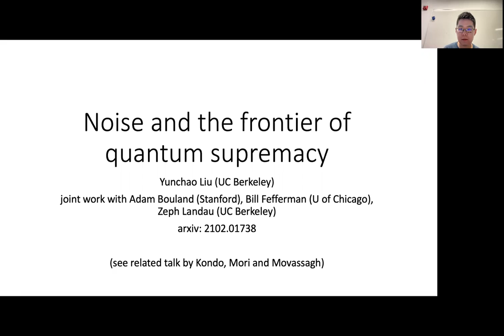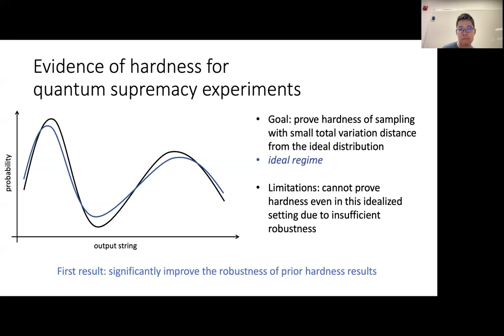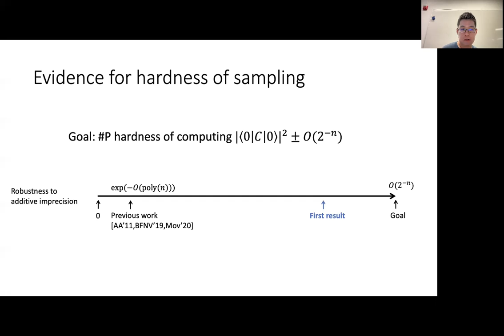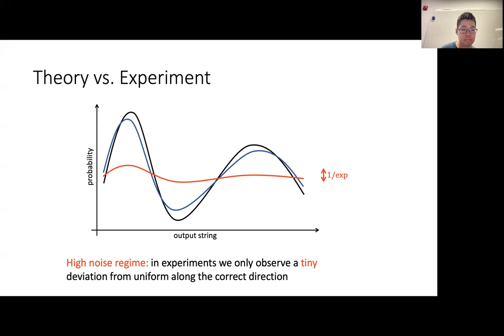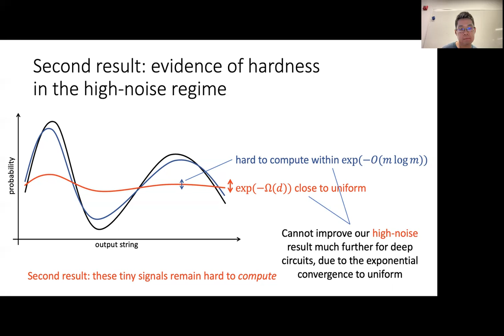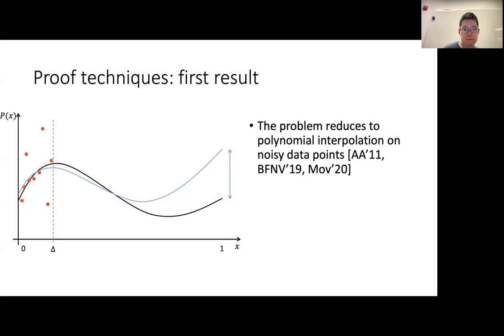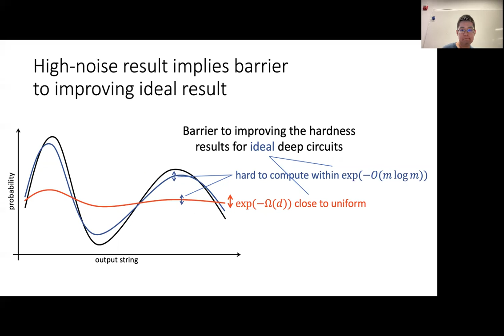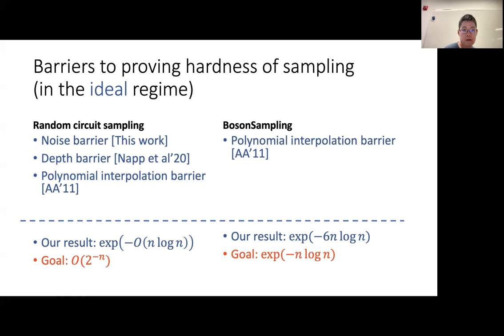Session 11C – Talk 3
Title: Noise and the frontier of quantum supremacy
Authors: Adam Bouland, Bill Fefferman, Zeph Landau and Yunchao Liu

FOCS 2021